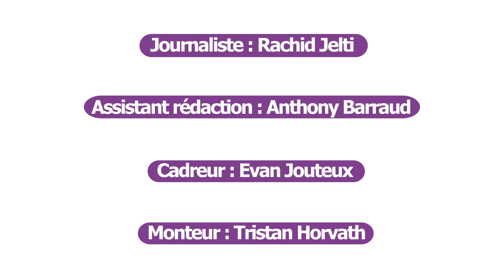Nikos Aliagas, Jamie Cullum, Hyphen Hyphen, Kungs : Hashtag Quiz Mosimann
🎤Lors de son Hashtag Quiz, Mosimann nous révèle l'artiste qu'il mettrait en favoris entre Michael Bublé et Jamie Cullum. Il répondra "Bravo, respect total" à la Victoire de la Musique remportée par Kungs tout en nous avouant son coup de coeur pour un groupe français originaire de Nice. Concernant son passage à la "Star Academy", il nous confiera qu'il a toujours gardé contact avec Nikos Aliagas. Enfin, quand on lui demandera le talent issu de "The Voice" France qu'il aime le plus, il nous répondra sans hésitation Slimane. Pour terminer, ne ratez pas le bonus !